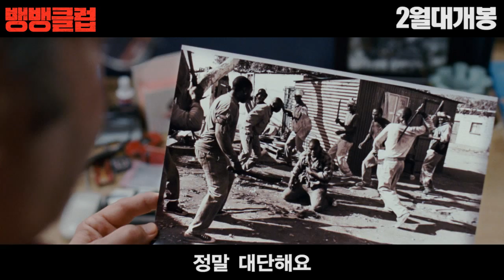영화 '뱅뱅클럽' 예고편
'남아프리카공화국의 아파르트헤이트'와 '수단 기아' 참상을 담은 포토저널리스트들의 삶과 열정, 그리고 그들의 딜레마를 담은 실화 바탕의 휴먼 드라마가 시작된다.

제     목   뱅뱅클럽
원     제   The Bang Bang Club
장     르   드라마
감독/각본   스티븐 실버
주     연   라이언 필립, 테일러 키취, 말린 애커맨
수     입   ㈜에스와이코마드
배급/마케팅 ㈜에스와이코마드
러닝 타임   108분
등     급   청소년 관람불가
개     봉   2012년 02월 02일